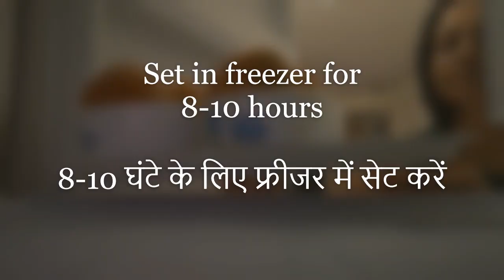Mango Cassata | Mango stuff Ice cream | आम आइस क्रीम | real mango cassata | mango summer special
Very easy and tasty homemade natural ice cream. Innovative Mango stuffed ice cream can be served as dessert and is loved by all age groups